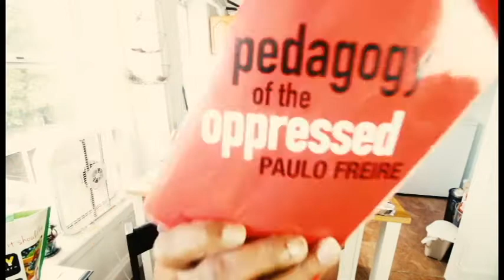The New Constitution (Study Group on Paulo Freire)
This video discusses why we might need to rethink the U.S. Constitution and announces two study groups for the around the U.S. Constitution and Pedagogy of the Oppressed by Paulo Freire.

Camera: Canon EOS 70D
Lens: Cannon EF-S 10-18mm f/4.5-5.6 IS STM
Mic: RODE VideoMic Pro
Tripod: Manfrotto classic - mini ball head w/ quick release